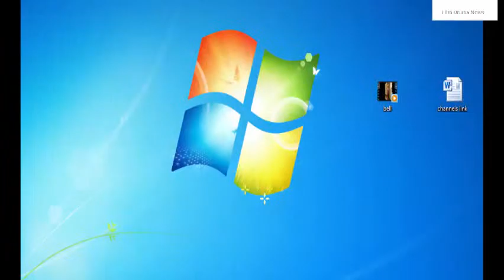Divyanka Tripathi And Vivek Dahiya Engagement ceremony Exclusive